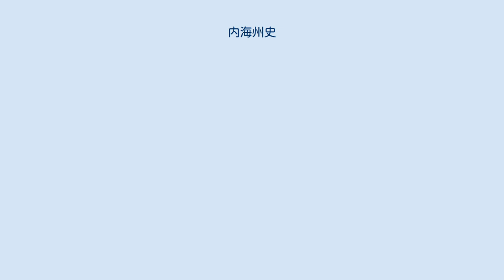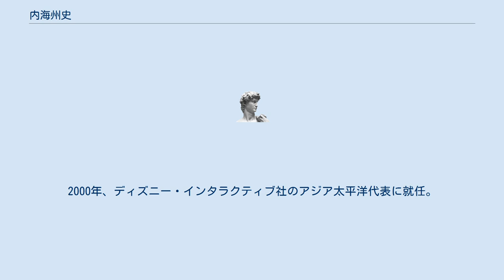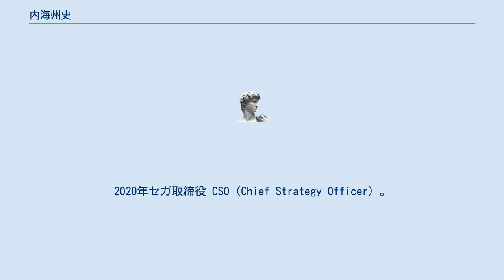内海州史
ワーナーミュージック・ジャパン
内海 州史（うつみ しゅうじ、1961年 - ）は、日本の実業家、ゲームプロデューサーである。
ソニーでPlayStation、セガではドリームキャストの立ち上げに関わる。
ディズニー・インタラクティブ・アジア社長、キューエンタテインメント設立者・最高経営責任者、ワーナーミュージック・ジャパン社長、サイバード社長、ウェーブマスター社長等を歴任。
なおキューエンタテインメント時代のみ内海 州人と名乗っていた。
母親が家でバレエ教室を開いていた影響で、幼い頃からクラシック音楽や、舞台芸術・エンターテインメントに触れて育つ。
武蔵高等学校時代は時間ができると池袋の映画館へ行くほど洋画好きで、この頃年間50～60本は洋画を見ていたという。
 1986年一橋大学経済学部を卒業し、ソニー株式会社に入社。
マーケティング部署を志望していたが、配属されたのは管理部門の本社経営企画室で、そこで国内外連結子会社の業績管理を務める。
また同社の海外留学制度を利用しペンシルベニア大学ウォートン・スクールに入学、1991年に卒業、MBA(経営学修士)を取得する。
 帰国後、いくつかのエンターテインメント関連のビジネス管理、調整役として働く中で、ゲーム機PlayStationのプロジェクト、そしてソニー・コンピュータエンタテインメントの立ち上げに深く関わることになる。
1994年、同法人のヴァイスプレジデントに就任する。
 1996年、入交昭一郎に誘われてセガのアメリカ法人であるセガ・オブ・アメリカに転職、取締役シニア・バイス・プレジデントに就任する。
セガコンシューマーソフト事業部副事業部長等も務め、ドリームキャストや同機向け各種ネットワークゲーム、「サクラ大戦」、「スペースチャンネル5」などを手掛ける。
2000年、ディズニー・インタラクティブ社のアジア太平洋代表に就任。
「キングダム ハーツ」にはディズニー側のプロデューサーとして関わる。
 2003年、キューエンタテインメントを水口哲也と共に設立し、CEO（最高経営責任者）に就任。
同社で最初に手掛けた「ルミネス」及び「メテオス」が、アメリカのゲームレビューサイト「Metacritic」でそれぞれのプラットフォームの1位となり、注目を集める。
 2014年、株式会社ワーナーミュージック・ジャパン代表取締役社長に就任。
2016年、株式会社ユーキャスト・ラボ代表取締役社長及びライオンズフィルム株式会社特別顧問就任。
同年、株式会社サイバード代表取締役社長に就任。
 2019年からはセガサミーホールディングスで、上席執行役員としてライブエンタテインメント、及びオープンイノベーションを担当して、ウェーブマスター代表取締役社長を兼務。
2020年セガ取締役 CSO（Chief Strategy Officer）。
2021年セガ取締役副社長 ゲームコンテンツ＆サービス事業本部長兼編成局長。